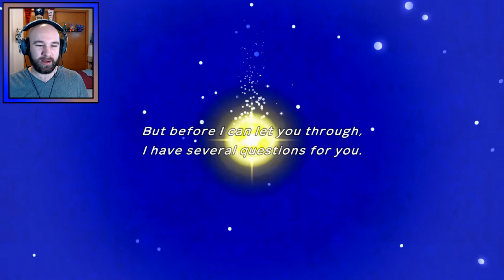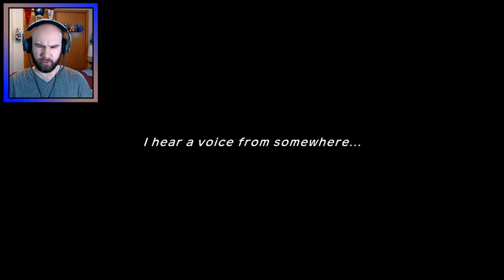Let's Play Pokemon Mystery Dungeon Rescue Team DX Demo! ll Pallet University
I LOVE THIS GAME!! My favorite video game of all time is getting a remaster! Check out my thoughts of the demo of Pokemon Mystery Dungeon Rescue Team DX!

Also checkout our Pallet University website for more info on me and Pallet U in general!